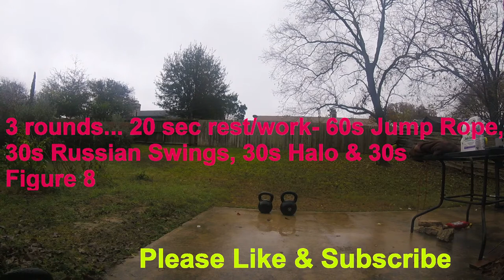Kettlebell Workout #99 The Simple Interval FAT BURNING Workout